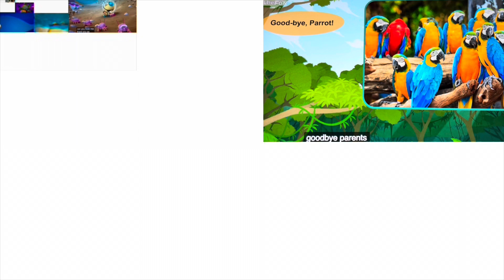My Movie 441 Comparison 130